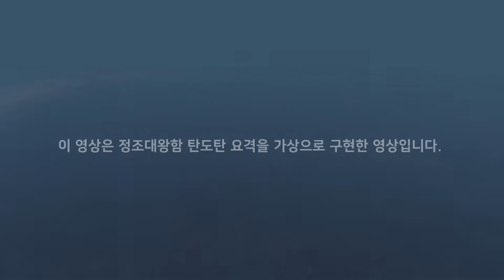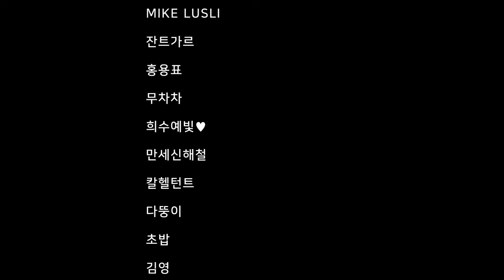서울 향해 북한군 탄도미사일 기습 발사, 제7기동전단 정조대왕함 요격시도 l 전쟁 시뮬레이션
이번 영상은 정재대왕함 SM-6 미사일 요격 영상입니다.

이 영상은 DCS World로 제작되었습니다.

대한민국공군 서체